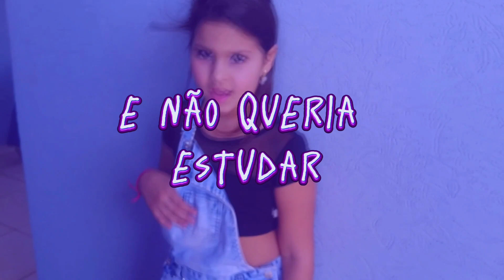Eu Entendi a Matemática (Remix)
Hoje, 28 de junho, nosso vídeo "Eu Entendi a Matemática" completa 7 anos desde o lançamento e por isso lançamos esse remix para relembrar esse vídeo que deu um boom no nosso canal🥰